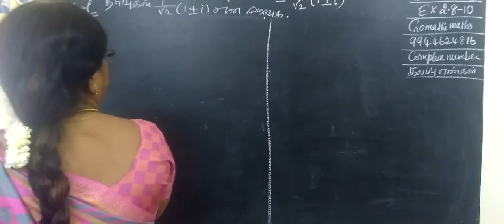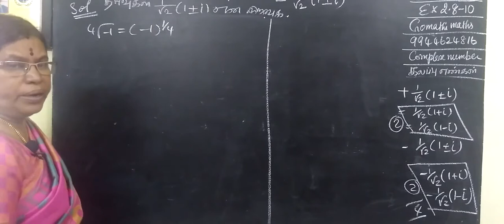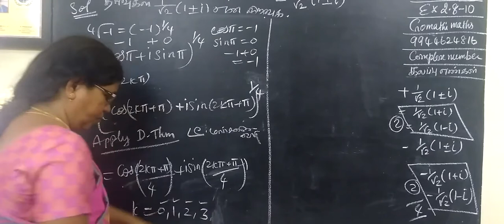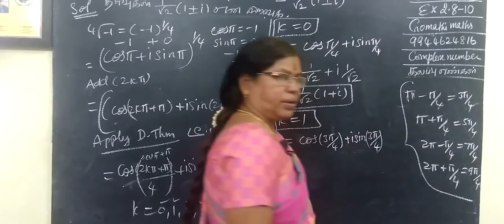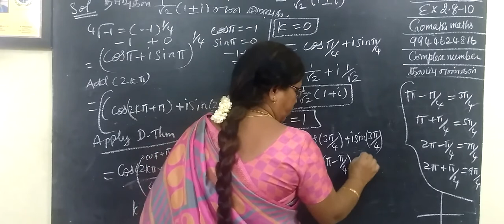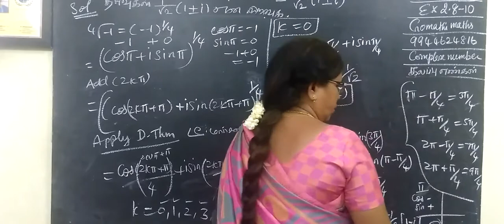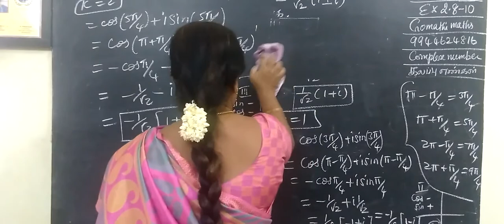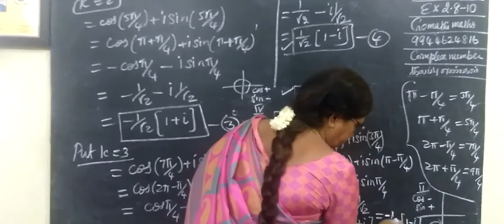12-M [Ex-2.8-10] Complex number # Gomathi maths._12thகணிதம் கலப்புஎண்கள்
12-M [Ex-2.8-10] Complex number # Gomathi maths.
12thகணிதம் கலப்புஎண்கள்